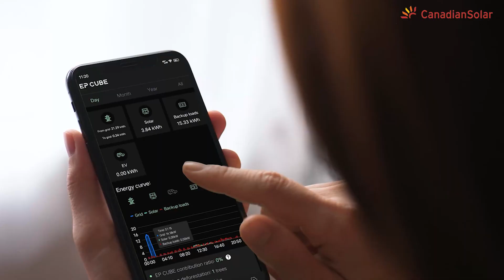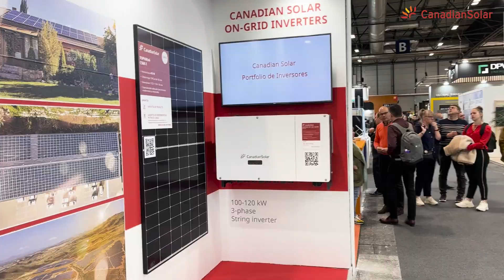Canadian Solar Announced 4th Quarter and Full Year 2022 Results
On March 21st, 2023, Canadian Solar announced the financial results for the fourth quarter and full year that ended on December 31, 2022. We achieved record financial results last year, and the video would take us to review Canadian Solar's major achievements in 2022.